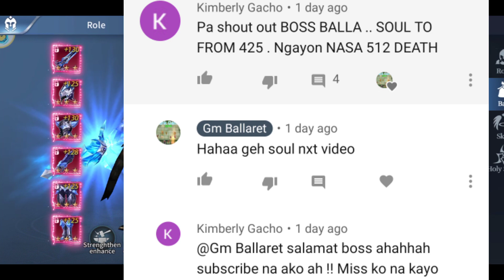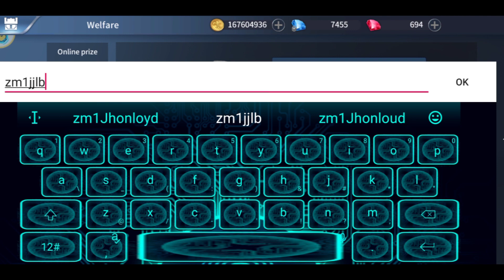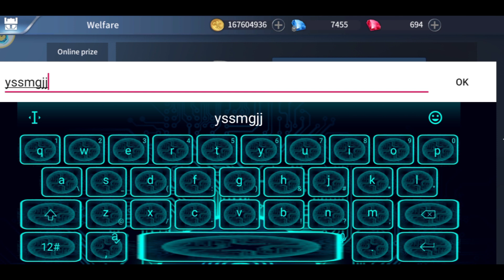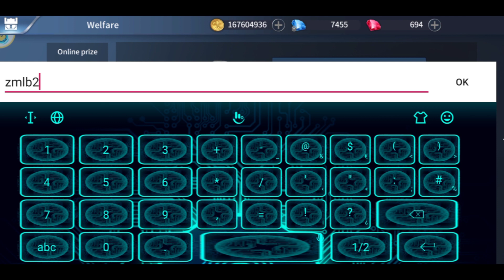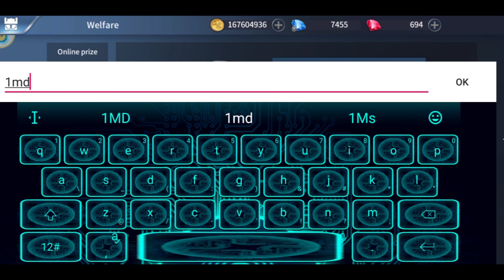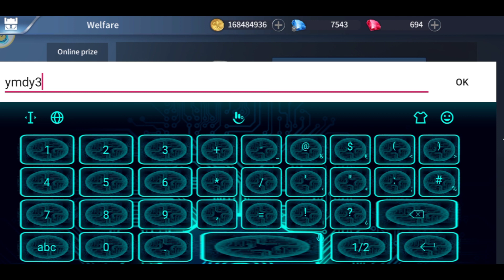Free code I BallaretYT Land of Doran